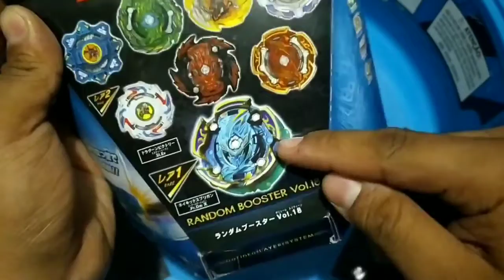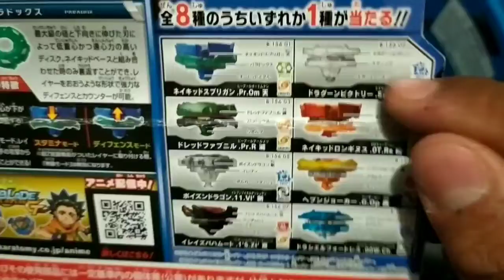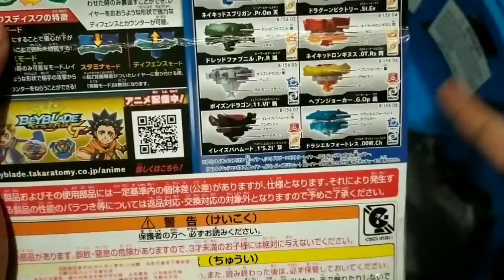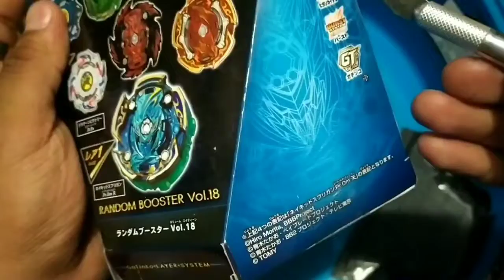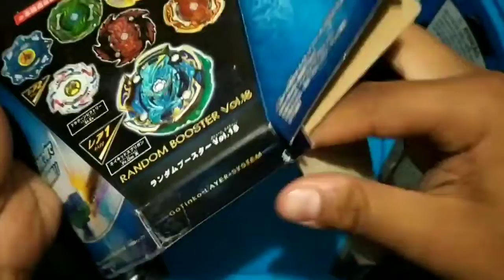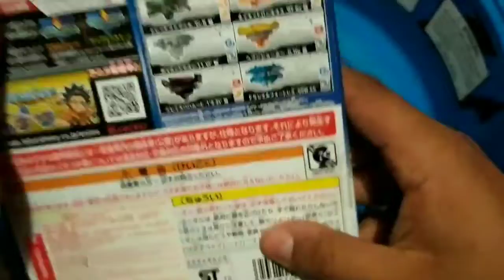Unboxing Beyblade Random Booster Vol 18 Al fin llegaron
Bueno mas vale tarde que nunca pues ya legaron los random booster 18 aun que esta semana se liberan el 19 xD

Yueh_112